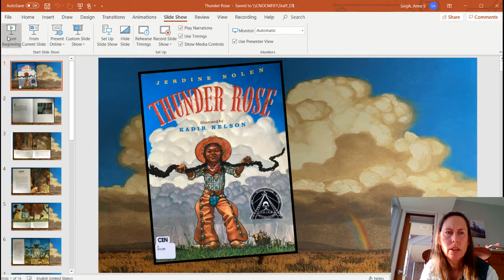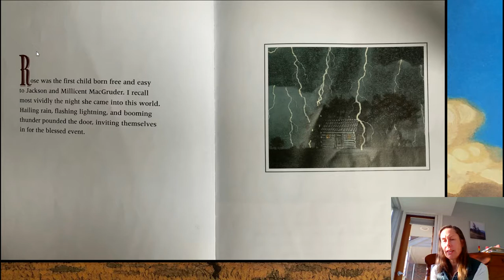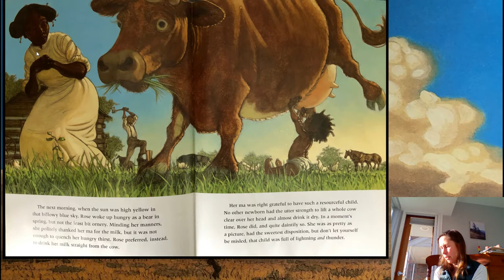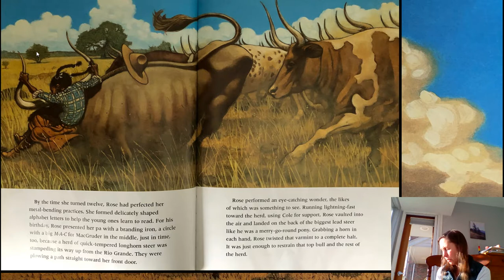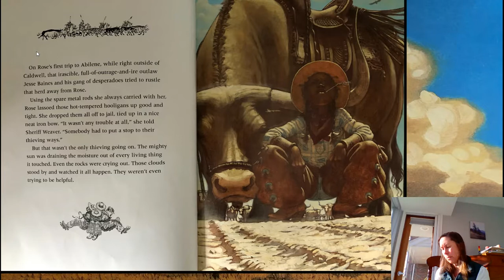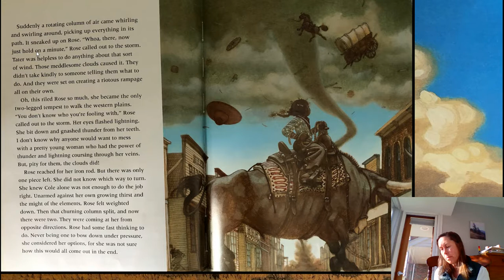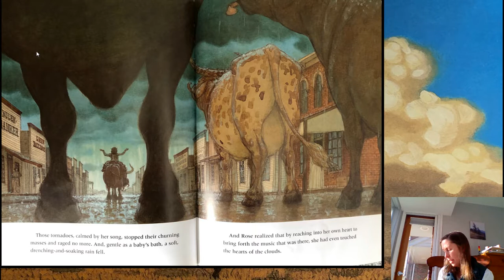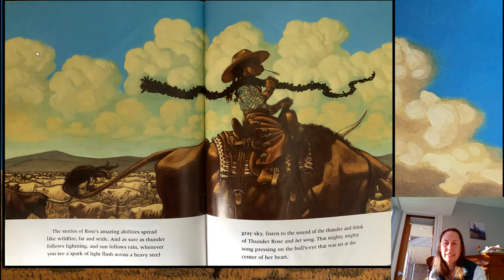Thunder Rose - By Jerdine Nolan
Thunder Rose, an original Tall Tale about a cowgirl heroine of the West by Jerdine Nolan  illustrated by Kadir Nelson